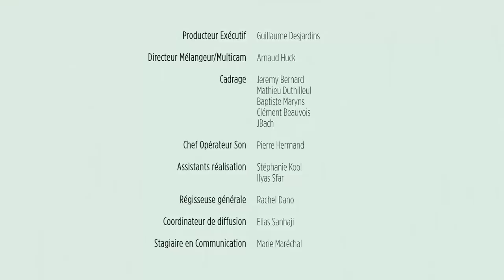La désobéissance civile | Le JTerre Déc. 2018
Édition spéciale du JTerre : version finale, avec quelques images supplémentaires de JBach.
Tandis que la COP 24 se termine et que le mouvement des gilets jaunes se poursuit, l’équipe du JTerre vous propose une édition spéciale sur le thème brûlant de la DésobéissanceCivile, à l’occasion d’une action menée au siège de Société Générale.

Présentée par Félicien Bogaerts (Le Biais Vert) et Pierre Paulus.
Avec Julien Wosnitza (Collapsologue), Vincent Verzat (Partager C’est Sympa), Hélène de Vestele (Edeni), Julie Bernier (Sortez Tout Vert), Flojito Mario (Le Slam à la paille) et Pierre Chevelle (Changer le monde en 2 heures).

Retrouvez le JTerre en version écrite, avec nos sources d'infos fraîches, les capsules et les moyens de passer à l'action ici :

Le J-Terre est un magazine vidéo indépendant produit par Félicien Bogaerts & François Legrand et co-produit par Les Parasites.
Équipe rédaction : Marc De Boni, Laurie Debove, Flojito Mario, Rodolphe Meyer, Leïla Rölli, Victor Vauquois & Pierre Paulus.